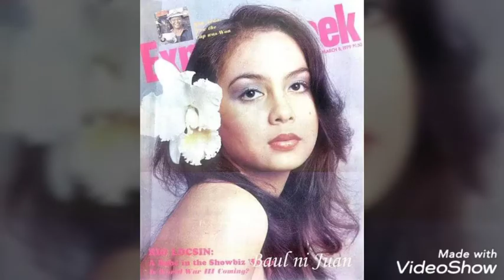Beautiful Girl by Jose Mari Chan. Dedicated to all beautiful and gorgeous ladies. 😍😍😍